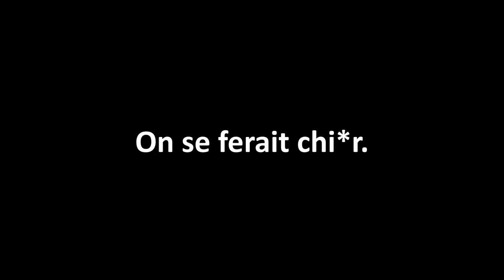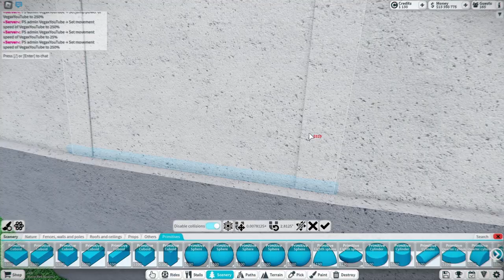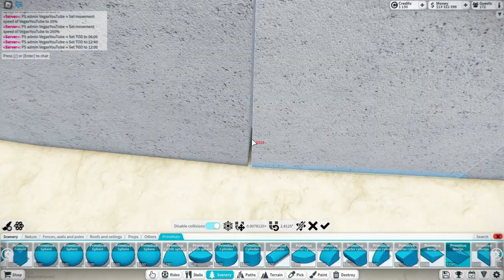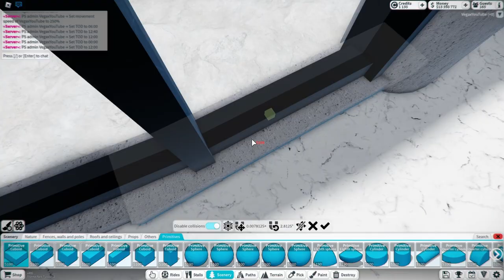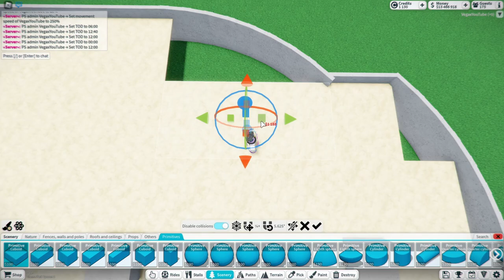J'ai CONSTRUIT ce bâtiment ICONIQUE sur Roblox ! #2 Speed build JURASSIC KINGDOM theme park tycoon 2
Aujourd'hui on Recommence la construction de Jurassic Kingdom sur ROBLOX Theme Park Tycoon 2 !

Configuration de mon PC :

Processeur : Ryzen 5 5600
Carte graphique : XFX Rx 6600
Carte mère : AMD B550-a PRO
Mémoire vive : Kingston Fury Beast 2x8 Go 3600 MHz

Pour ceux que ça intéresse :

SSD : Crucial P3 1To
Boîtier : Bitfenix Nova Mesh SE TG Blanc
Ventirad : Be Quiet! Pure Rock Slim 2
Alimentation : NZXT C650 80+Gold
Ecran : BenQ Mobiuz 24.5" 165 Hz 1ms

Time codes :

00:00 - Introduction
00:40 - Plantations
02:50 - Retouches sur la Façade
03:12 - Détails et Précision
07:50 - Arrière du Centre des Visiteurs
11:23 - Point de Vue Panoramique sur le Parc
12:49 - Outro